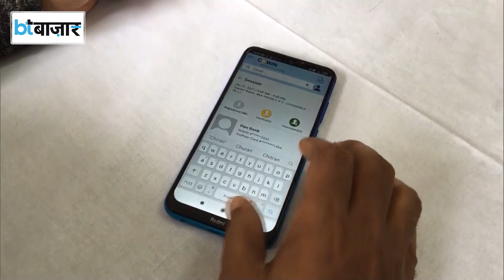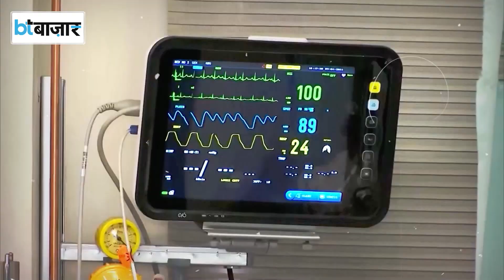अब कैसे कंट्रोल होगा Corona?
देश के कई राज्यों में वैक्सीन की कमी होने से वैक्सीनेशन कार्यक्रम को झटका लगा है। अब सीरम इंस्टीट्यूट ने फिर से कोविशील्ड का प्रॉडक्शन शुरु करने का एलान किया है। इस बीच देश में कोरोना के केस बढ़कर 10 हजार प्रतिदिन के आंकड़े को पार गए हैं जो काफी चिंताजनक माना जा रहा है।